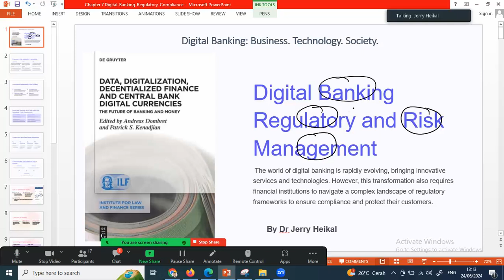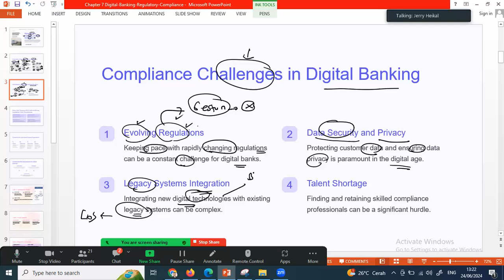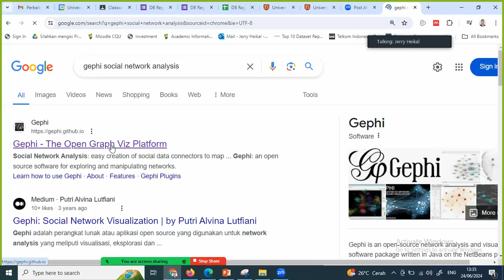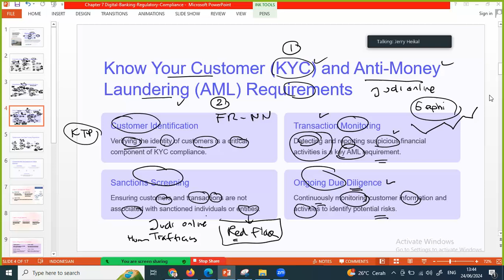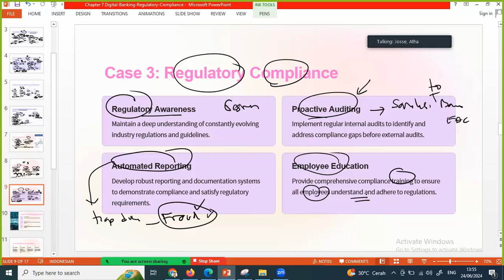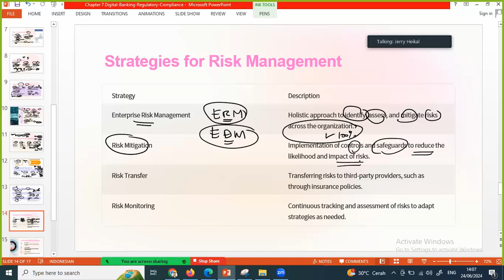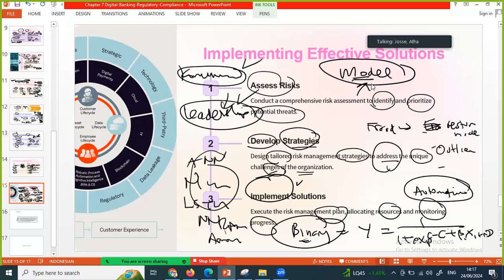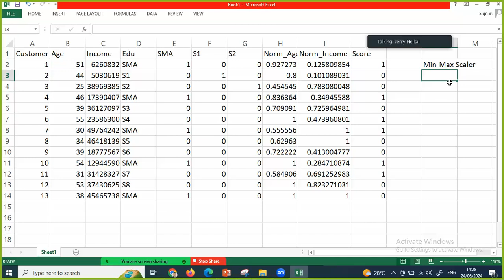Digital Banking & Fintech | Ch7 Digital Banking Regulation & Risk Management